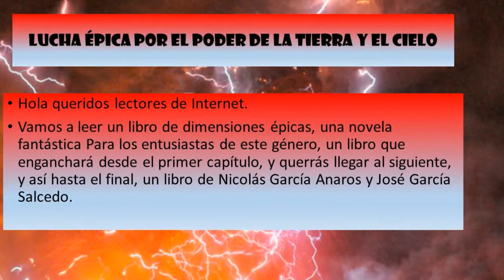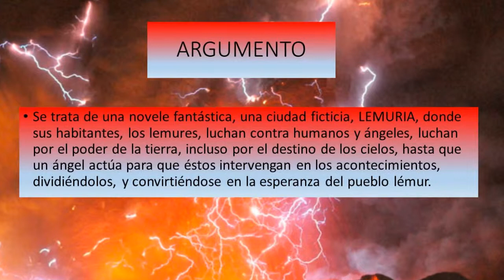El Príncipe Muerto, Lemuria, de Nicolás García Anaros y José Enrique Salcedo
Enlace de compra
Enlace de Nicolás García Anaros